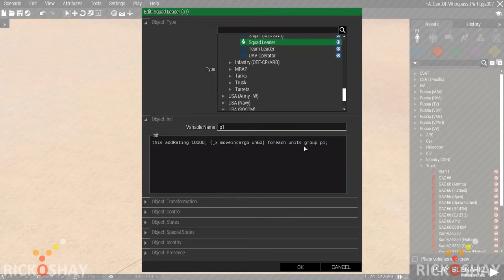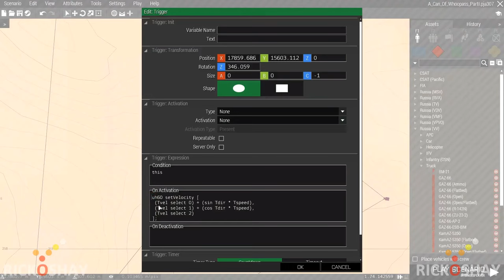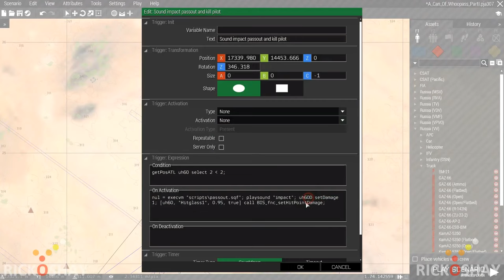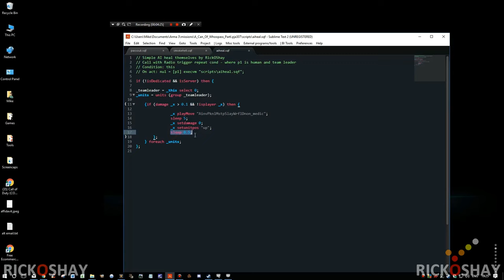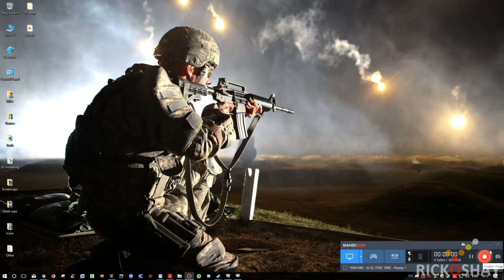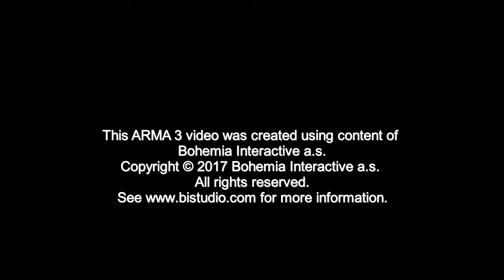Heli crash simulation v2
Note the mission name was changed after part of this video was made - the mission is now called Behind Enemy Lines.

21,000 hours - and climbing. I've been gaming and creating content for games since 1987. I'm a computer engineer with a creative background. I still play lots of other fps games - but as you can see I'm an Arma -holic - so to speak. (no reference to the community site by the same name).

This is a simulation of a helicopter malfunction and crash and all the steps involved to create this process for SP and MP.

Note: only friends have access to my SW files. Please send friend request if you would like access. The reason for this is to limit spammers on the SW and YT.